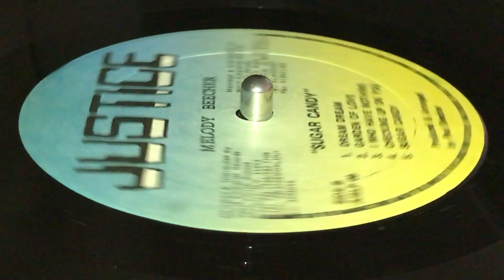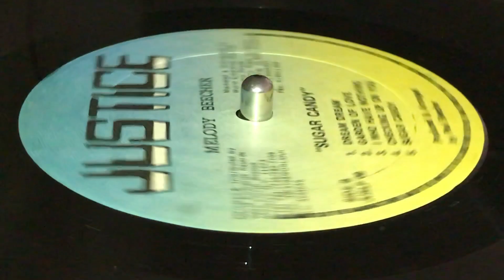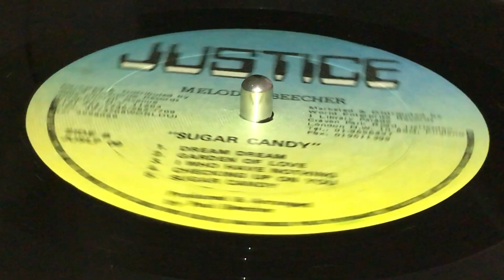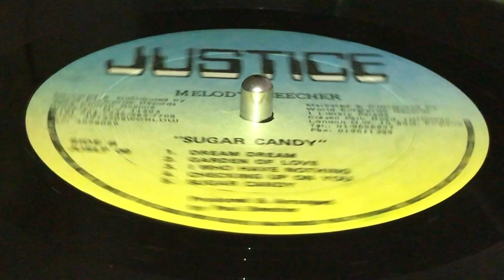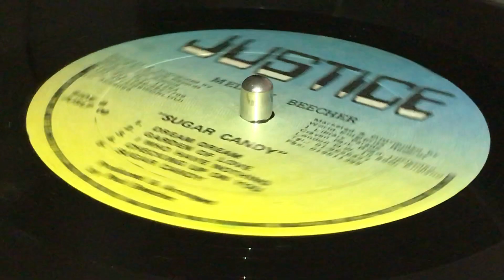MELODY BEECHER ~ I Who Have Nothing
Prod & Arr : Paul "Melotone" Beecher for Paul-Mel Records ~ JUSTICE ~ LP (Sugar Candy, Track B3) ~ 90's ~ US ~ Rec & Mix : Sugar Hill Studios, Dynamic Sounds Studios, Music Works Recording Studio ~ Eng : Andy Bradley, Mervin Williams, Michael Riley, Rudy Thomas, Soljie ~ Publ : Musical Arroz,  MCPS Ltd., Acuff Rose Music Ltd., Milky Way Music, Trio Music, Cotillion Music ~ Dist : World Enterprise Record Distributors ~
Backing Vocals : Melody Beecher, Pam Hall, Terry Monahue
Bass : Lloyd Parks
Drum Programming : Art Gottschalk, Clevie Brownie, Phillip Roane, Robbie Lyn
Drums : Devon Richardson
Guitar : Dalton Brownie, Henry "Jah T" Richards
Keyboards, Piano, Synthesizer : Franklyn Waul, Mallory Williams, Phillip Roane, Robbie Lyn
Other [Backing Vocals] : Dave Thompson, Mark, Rick
Percussion : Dish ~